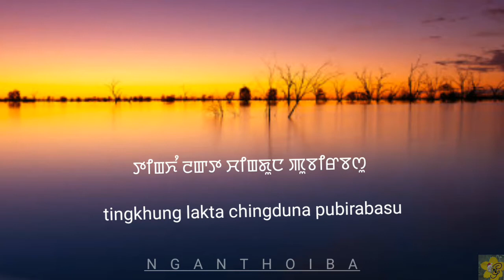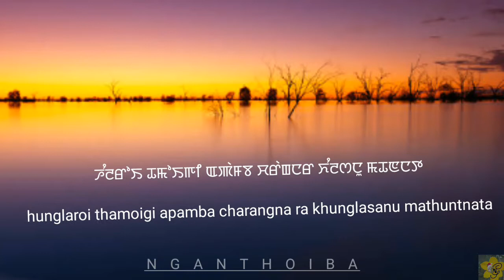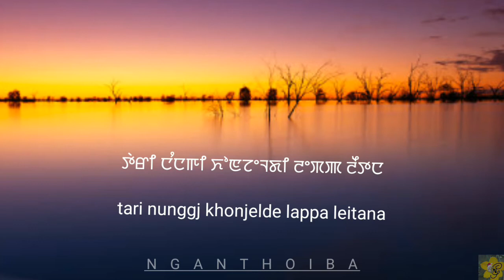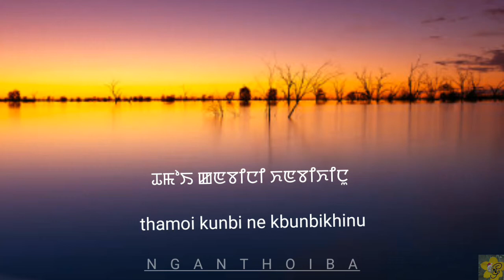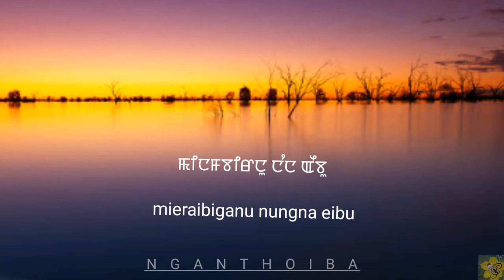Aboy Ningthouja with Devia Kshetrimayum KAIHOUBIRANU Lyrics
* ꯁꯣꯏꯈꯤꯄ ꯌꯥꯎꯂꯄꯇꯤ ꯎꯥꯛꯄꯤꯀꯅꯤ ꯫
* ꯑꯩ music own ꯇꯧꯆꯇꯦ ꯫
* ꯄꯨꯝꯅꯃꯛ Administered to ꯑꯁꯦꯡꯄ ꯃꯥꯄꯨꯁꯤꯡꯇ ꯫

* Sorry if I had any mistake
* All rights Administered  to the original owners

KANGLEIPAK_ꯀꯪꯂꯩꯄꯥꯛ
ꯀꯪꯂꯩꯄꯥꯛ